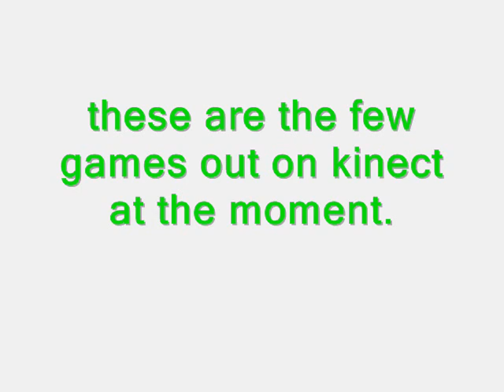XBOX kinect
formally known as project natal